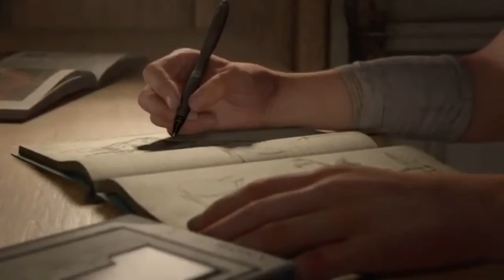Playing Joel’s Gee-Tar (The Last Of Us 2) Ep.1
Mercari - Unknown Viso